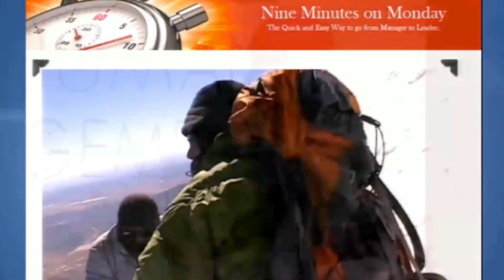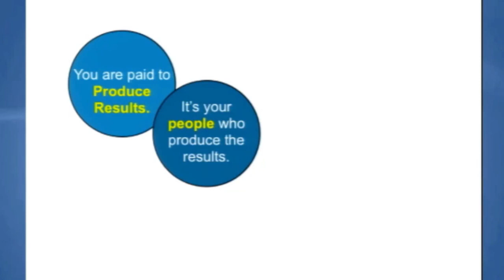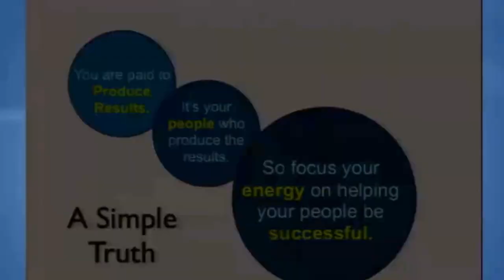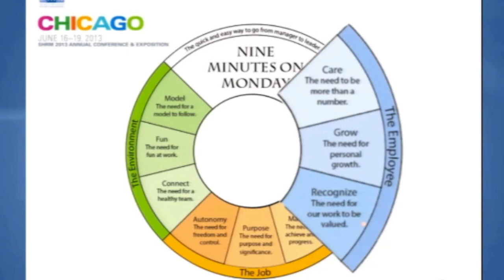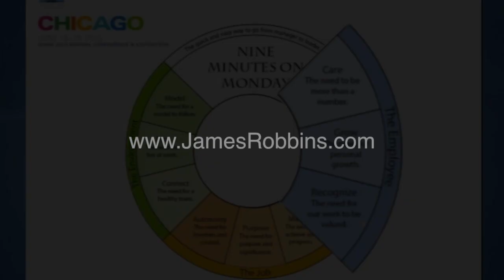how to motivate employees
Do you know how to motivate employees and engage your staff?
This ability is your number one asset as a leader.
The good news is that this skill can be learned.
James Robbins teaches you how to motivate staff and how to increase the productivity of your employees.

To learn more about how to motivate your employees by tapping into the Engagement Drivers check out this free training

James is also the author of Nine Minutes on Monday; the quick and easy way to go from manager to leader.